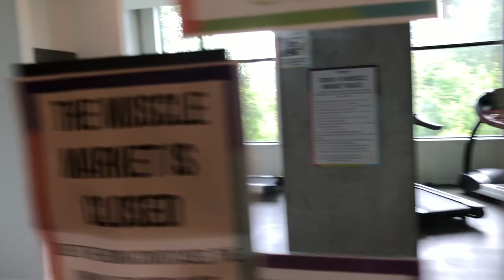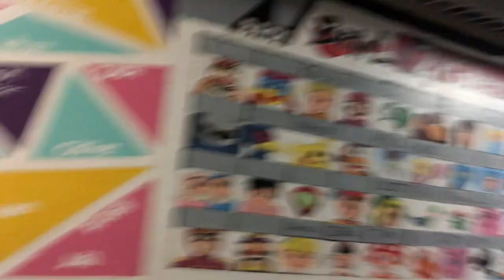A Weekend in Ottawa & Carleton University Apt♡ Vlog ♡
Welcome & Thank You For Stopping By ... Let the Mountain Ascent Commence !!! Thank You Jesus ♡

Heyy guys! Enjoy my weekend trip to Ottawa - Canada's Capital !
We were dropping my cousin off to her new apt !!! Sooo Cute !

Cheers to enjoying life in the everyday!

Have you been to Ottawa yet?!?!?! ♡